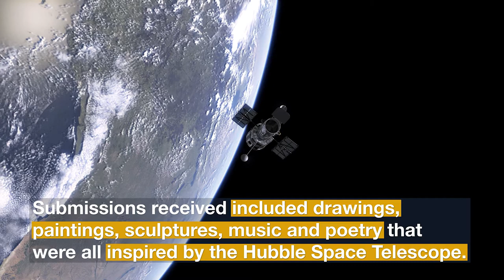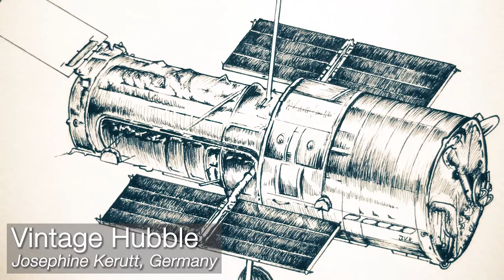Hubble Studies the Earth during a Total Lunar Eclipse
Taking advantage of a total lunar eclipse in January 2019, astronomers using the NASA/ESA Hubble Space Telescope have measured the amount of ozone in Earth’s atmosphere. This method serves as a proxy for how they will observe Earth-like planets around other stars in search of life.

Hubblecast 130 Light

Credit:
Directed by: Bethany Downer and Nico Bartmann.
Editing: Nico Bartmann
Web and technical support: Gurvan Bazin and Raquel Yumi Shida
Written by: Bethany Downer
Footage and photos: ESA/Hubble, M. Kornmesser